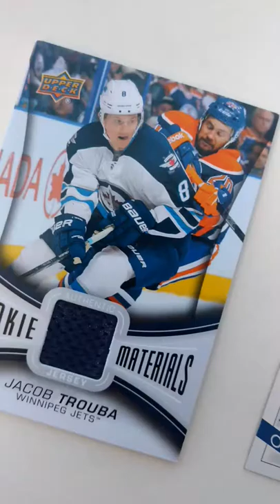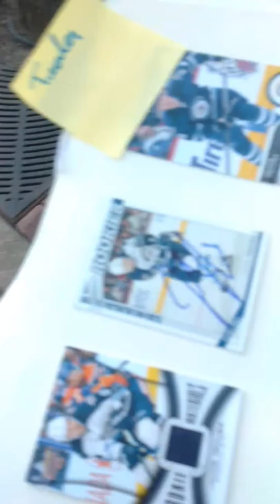Jacob Trouba signs autographs for fans in Edmonton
Josh Morrissey of the Winnipeg Jets signs autographs for fans at hotel in Edmonton